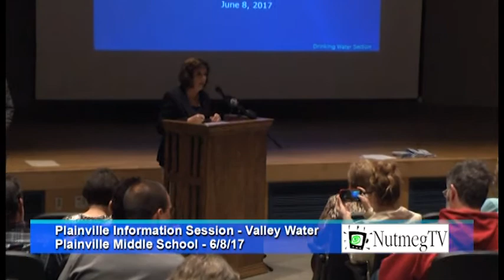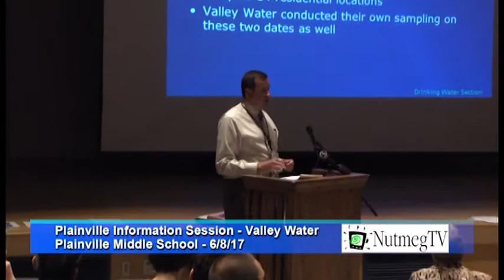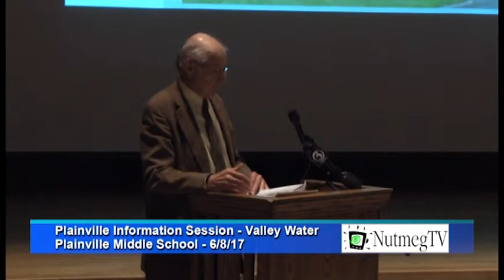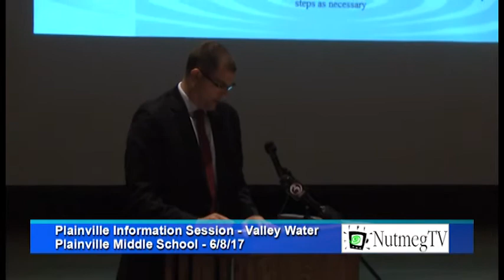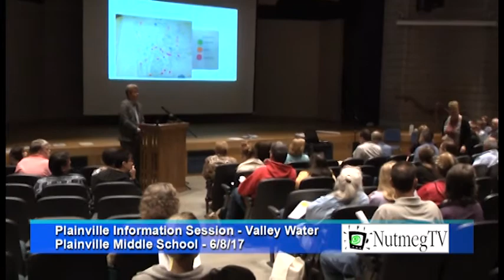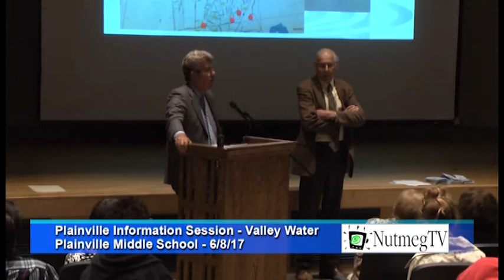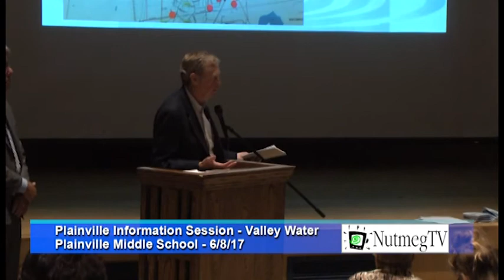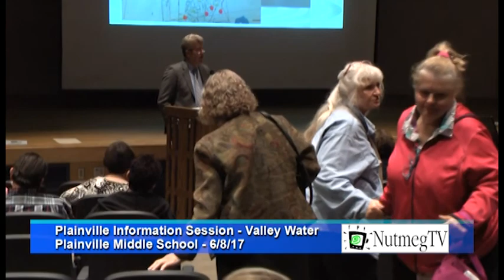Plainville Town Council Valley Water Info Session - 6/8/17